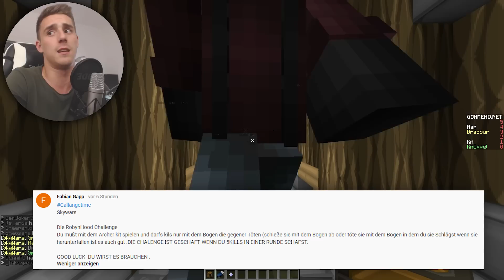DIE ROBIN HOOD CHALLENGE! - ChallengeTime #48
Ich FREUE mich über jede BEWERTUNG und jeden KOMMENTAR :)

Unterstütze mich indem du über diesen Link einkaufst
Du hast dabei KEINEN CENT mehr Kosten!!!

► Mein TEAMSPEAK!
Fixx.tv
► Mein SKIN!
►Minecraft Kaufen:
MEIN EQUIPMENT:
► Licht groß
► Licht klein
► Meine Action - Kamera
 Premiere Pro + Photoshop + After Effects